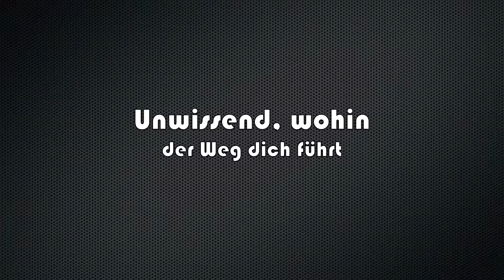Vaine Laboratories (Adventure Map) Trailer [Deutsch/HD]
►INFOS+ DOWNLOADLINK

Neuste Version: 1.1 für MC 1.2.5
Aufnahme: Quick Time Player
Bearbeitung: iMovie